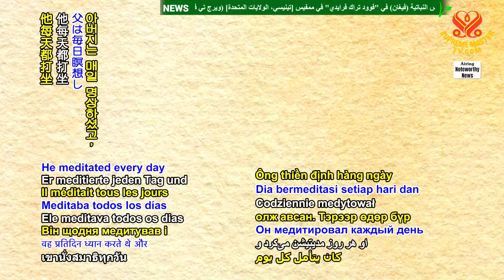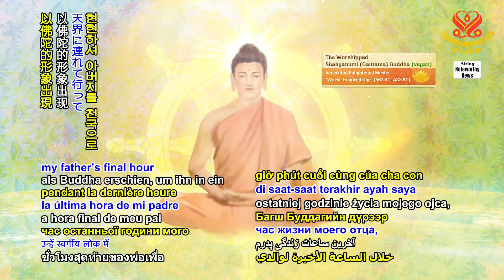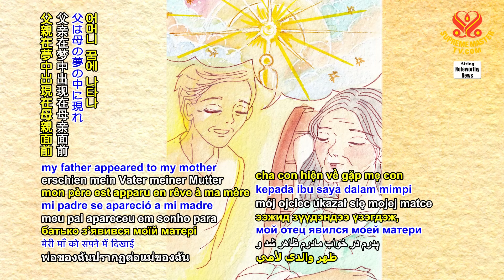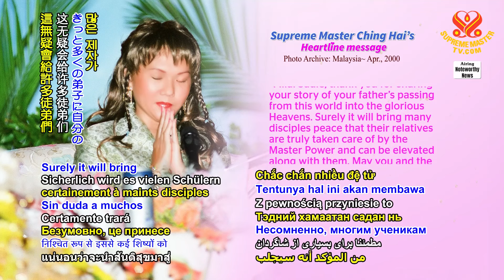2409 Sharing the Story of My Father’s Passing from This World into the Glorious Heavens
見證親人真正地受到明師力量的照顧，從這個世界辭世進入榮耀天堂的故事